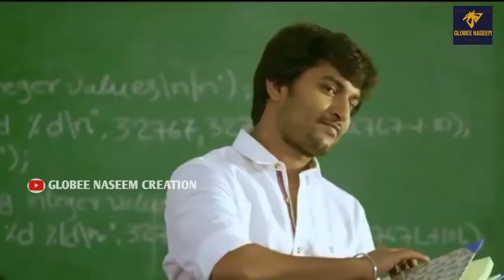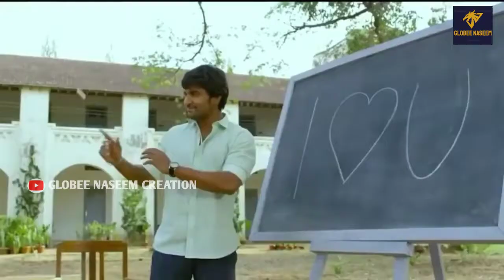Gulabi Aankhen Jo Teri Dekhi | Romantice Love Story 2020 | Globee Naseem Creation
Ankhai Jo Tere Dakhi Rajesh Khanna Songs Gulabi Aankhen Remix Song
Gulabi aankhen jo teri dekhi sharabi yeh dil ho gaya Sambhalo mujhko oh mere yaaron sambhalna mushkil ho gaya Dil mein mere khwab tere tasveer jaise ho deewar pe Tujhpe fida main kyu huwa aata hai gussa mujhe pyar pe Mai loot gaya maan ke dil ka kaha mai kahi ka na raha kya kahu main dilruba Bura hai jaadoo teri aankhon ka yeh mera kaatil ho gaya Gulabi aankhen jo teri dekhi sharabi yeh dil ho gaya Maine sada chaha yahi daman bacha lu hasino se main Teri kasam khwabo mein bhi bachta fira nazneeno se mai